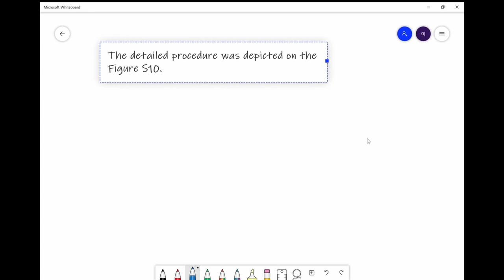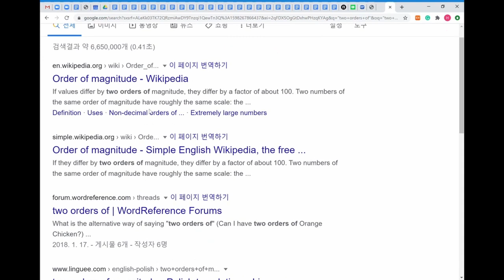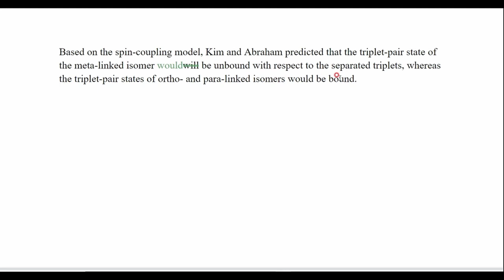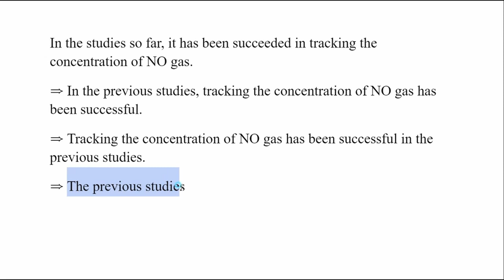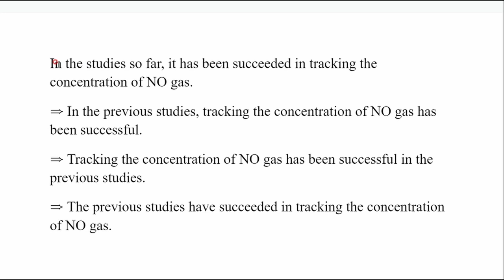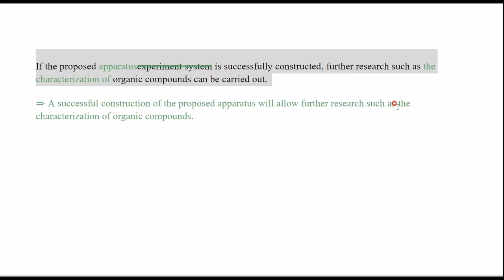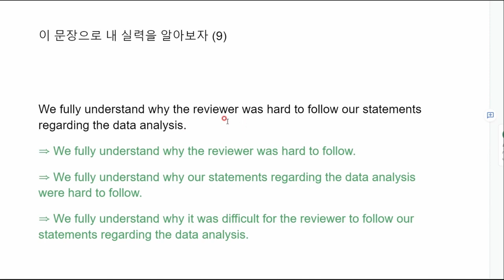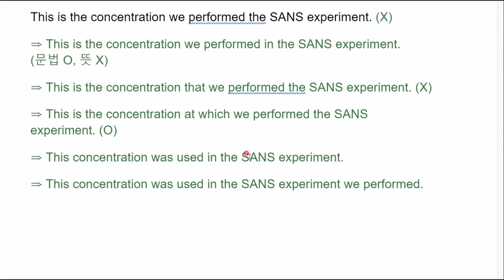[영어논문작성] 이 문장으로 자기 실력을 확인해보자 (1-10편 통합편)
이 문장으로 자기 실력을 확인해보자 (1-10편 통합편)